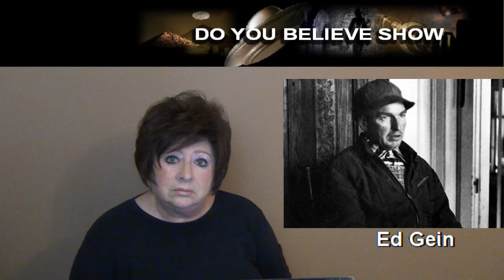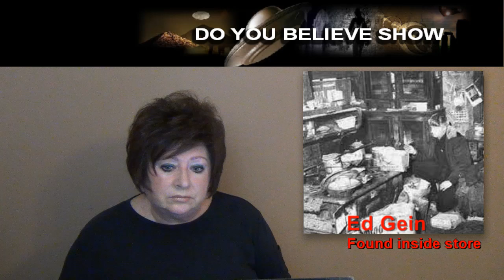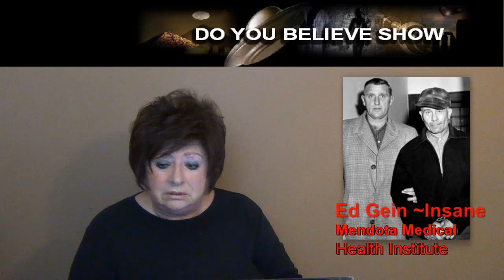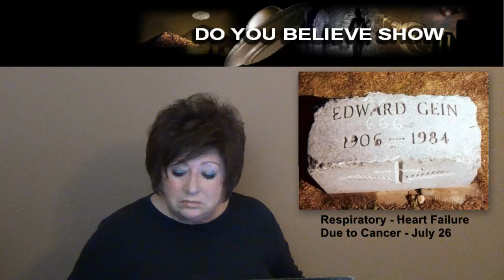Texas Chainsaw Massacre MOVIE Documentary REAL STORY 2014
2014, Watch the  SCARY, Disturbing, REAL Story behind the TEXAS Chainsaw Massacre, during this 1 hour Documentary about ED GEIN, the Death FARM, and one of the worst SERIAL Killers in America History.  Jason Teltow tells us real story behind the Texas Chainsaw Massacre. What was the true story behind the Texas Chainsaw Massacre.  Did it really happen?  Who was the serial killer behind the story and character that we now know as leatherface.

As history would have it, with each gruesome discovery the unthinkable horror became apparent that this deranged individual created his own DEATH FARM!

The true story of Ed Gein and the Texas Chainsaw Massacre is an interesting one. Tonight I will discuss the life and crimes of Edward Gein. From his childhood filled with turmoil to his later years into his full decent into madness. Also an in depth study into how Tobe Hooper heard about him and decided to make the now infamous Texas Chainsaw Massacre, loosely based on Ed's crimes.

On a cold fall night outside a gas station, Jigsaw saw B rated horror films on a rack in the Darkest Corners of the store. Thus started the ultimate in the horror experience. Bringing in Egor and Big Bad Bart, so started the essence of what Darkest Corners would soon become. Creating horror films in the style of long past exploitation, Darkest Corners brought back everything that "new" horror was missing. Later bringing in Madman, they created the most terrifying haunts in Texas. After many years of success, Darkest Corners delved into short films, gothic modeling, paranormal investigations, and horror radio. Finally with the joining of Blade the current Darkest Corners family was complete. And so embarked on the world of feature films and set out to conquer Hollywood.